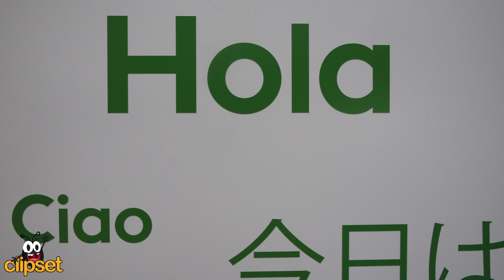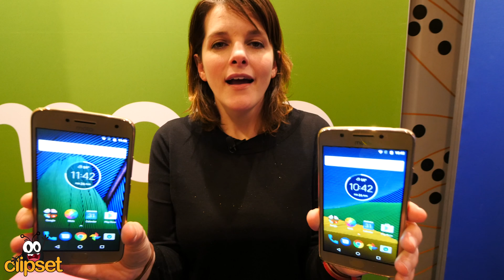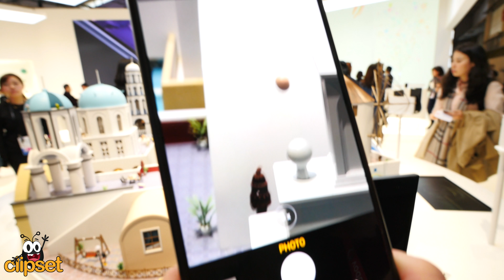Tecnoticias MWC día 2: Moto G5/G5 plus, Nokia 3310 y Oppo Zoom 5x